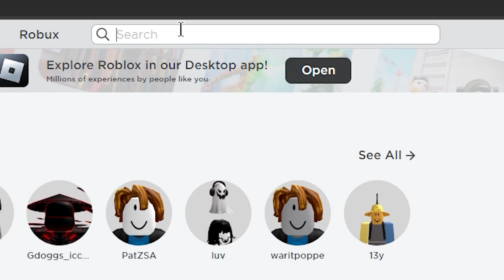ไอเทมฟรี หัวแมวและกระเป๋าฟลามิงโก้ 😼🦩 - ShimmerVille 🏡 RP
สามารถติดตามข่าวสารได้ทางเพจนี้เลย